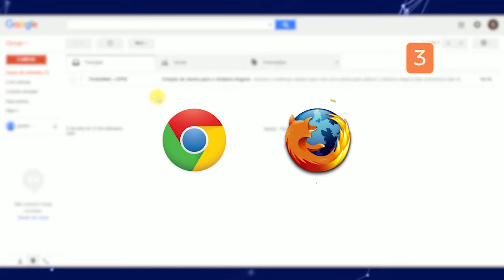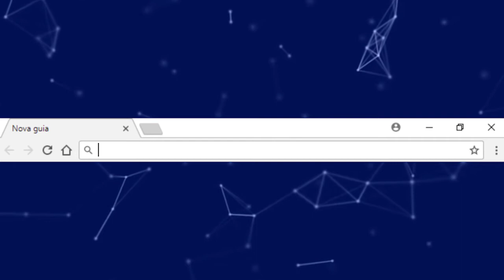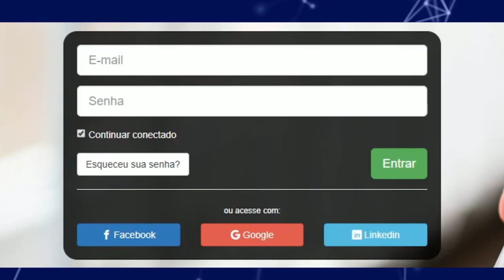Ponto Eletrônico - Instruções para Portal do Gestor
Se você é gestor da UFPE, confira as instruções para acessar o portal do ponto eletrônico.